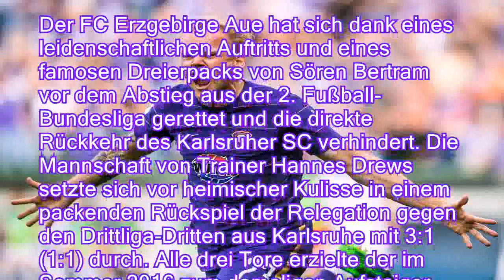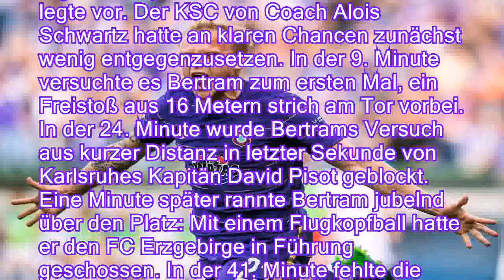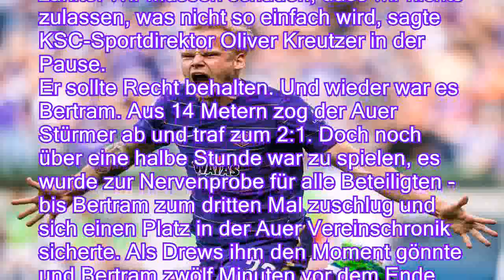Bertram ist der Held des Abends: Erzgebirge Aue bleibt Fußball-Zweitligist - n-tvde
Bertram ist der Held des Abends: Erzgebirge Aue bleibt Fußball-Zweitligist - n-tv.de
Der FC Erzgebirge Aue hat es geschafft. Die Mannschaft, die durch ein nicht anerkanntes Tor in die Relegation musste, bleibt in der 2. Liga. Die Sachsen feiern einen 3:1-Sieg gegen den KSC - alle drei Tore schießt ein Mann.

Der FC Erzgebirge Aue hat sich dank eines leidenschaftlichen Auftritts und eines famosen Dreierpacks von Sören Bertram vor dem Abstieg aus der 2. Fußball-Bundesliga gerettet und die direkte Rückkehr des Karlsruher SC verhindert. Die Mannschaft von Trainer Hannes Drews setzte sich vor heimischer Kulisse in einem packenden Rückspiel der Relegation gegen den Drittliga-Dritten aus Karlsruhe mit 3:1 (1:1) durch. Alle drei Tore erzielte der im Sommer 2016 zum damaligen Aufsteiger gewechselte Bertram vor 16.000 Zuschauern im Erzgebirgsstadion - es waren seine ersten seit dem neunten Spieltag.
Nach dem 0:0 im Hins